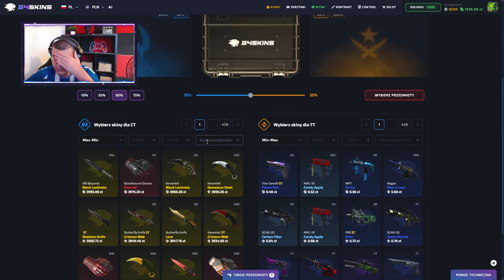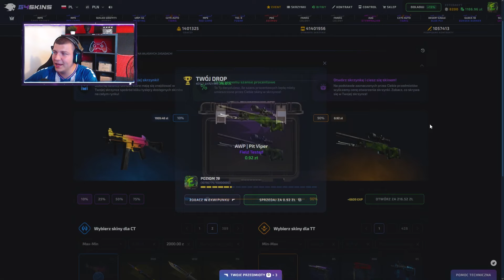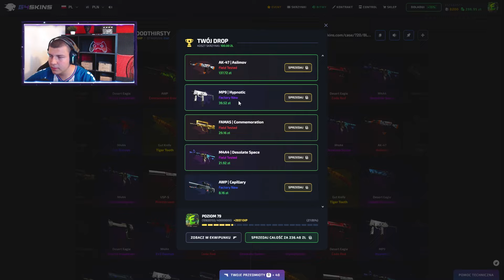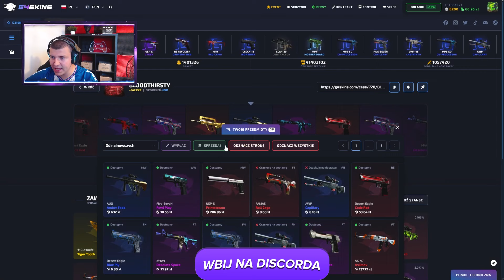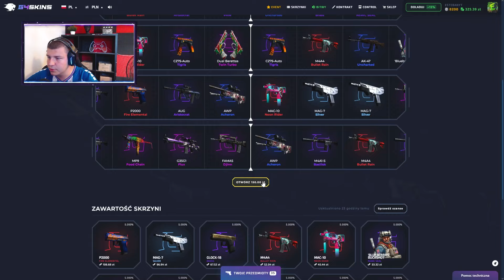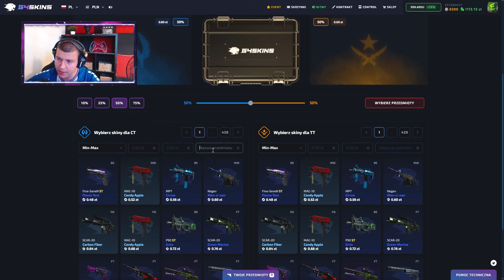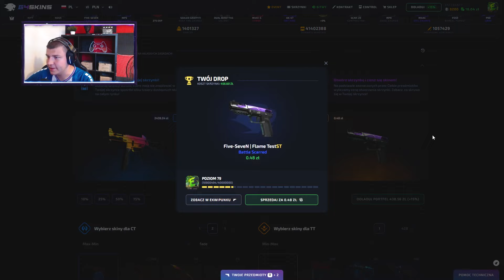🌸POLOWANIE NA NIESAMOWITEGO UMP-45 FADE🤑 | G4SKINS!🎀